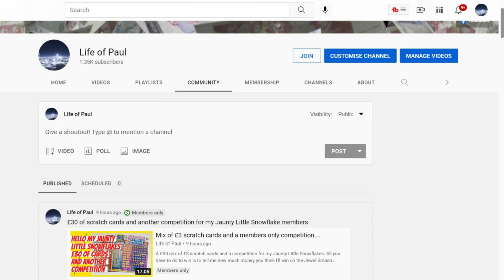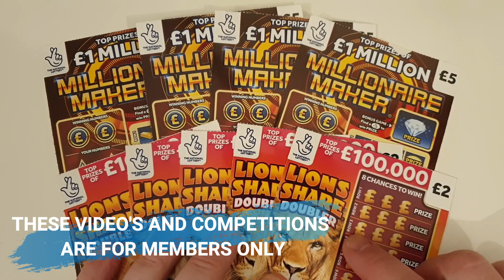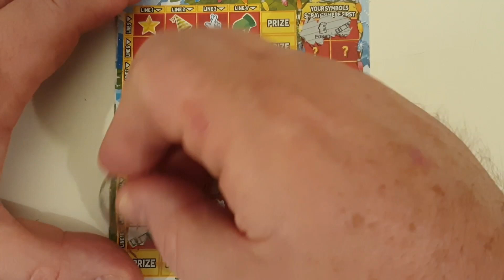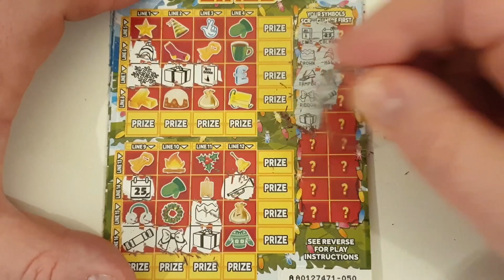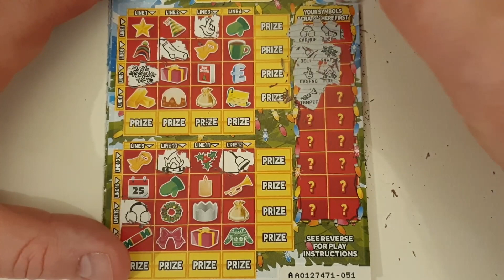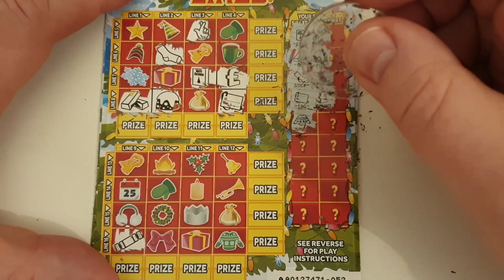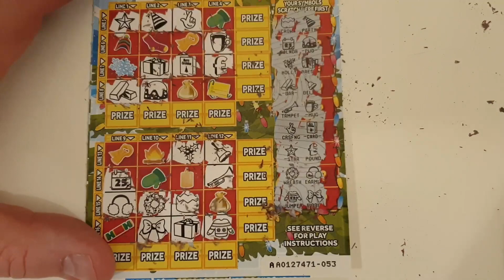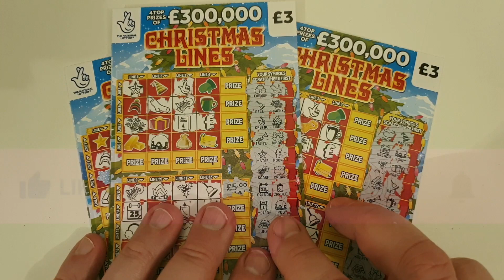Fun scratch cards to play, these Christmas Lines scratch tickets are great fun and only £3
Some fun scratch cards to play. I enjoy playing these cards the most out of all the other Lottery cards on sale at the moment. For only £3 you get a game that lasts a few minutes and pays out quite often. Watch and see why I enjoy this card so much.

Also don't forget to check out Shelly's scratch cards for the secret word to enter my live stream competition.